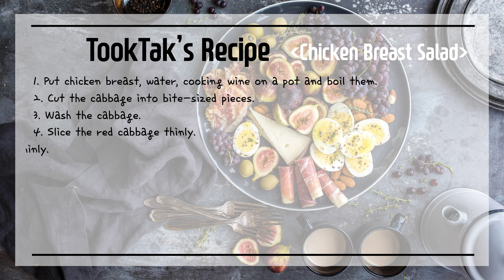Chicken breast Salad ( 닭가슴살 샐러드 )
- ingredients -
7oz chicken breast, 2oz red cabbage, 3.5oz cabbage,
3.5oz paprika, 3.5oz apple, 6tbsp olive oil, minced onion,
2tbsp honeyed garlics, 2tbsp cooking wine,
2tbsp minced scallions, 2tbsp vinegar, 2tbsp sugar,
1/4tsp fine salt, pepper powder, basil

- recipe -
1. Put chicken breast, water, cooking wine on a pot and boil them.
2. Cut the cabbage into bite-sized pieces.
3. Wash the cabbage.
4. Slice the red cabbage thinly.
5. Slice the paprika thinly.
6. Slice the apple thinly.
7. Add olive oil, minced onion, minced scallions, honeyed garlic, vinegar, sugar, fine salt.
8. Add pepper powder, basil to make a sauce.
9. Cool the boiled chicken breast and tear that.
10. Mix the salad and sauce and put the chicken breast on it.